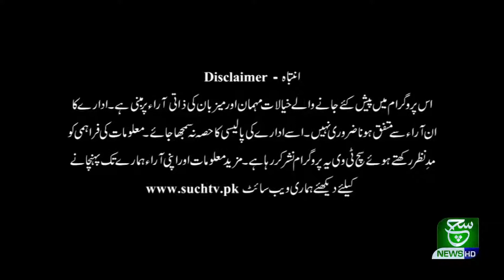Gilgit Baltistan Affairs 06 September 2020